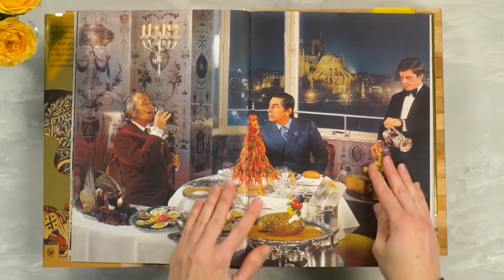BRING IT IN 2018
In which John discusses what he wants to bring in 2018, in the hopes that you will help him be accountable. The Art Cooking show I discuss is